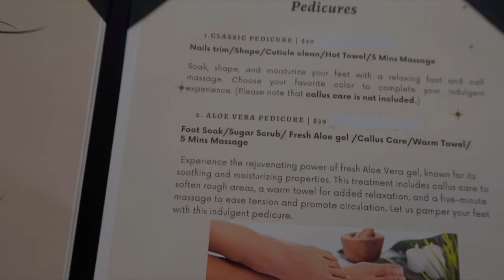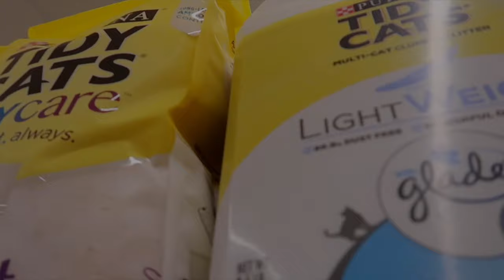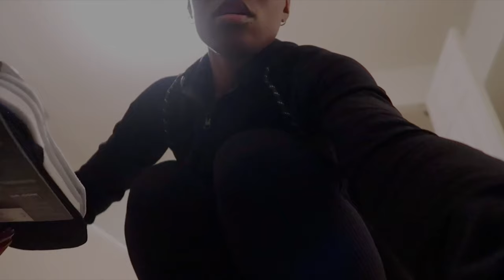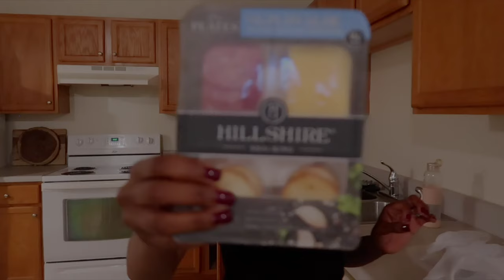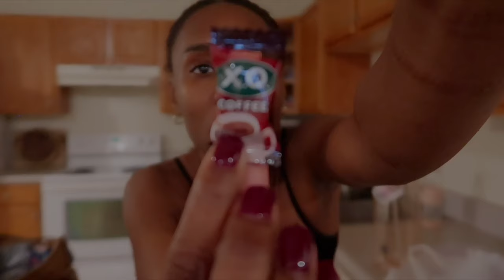RT VLOG | Prepping For Work + hospital perfume | cleaning my car | g7x mark ii review etc…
LOCATION: Fort Liberty, NC
BIRTHDAY: June 1st 1992
ETHNICITY: African American
HIGHT/WEIGHT: 5'1/120lbs
DAUGHTER: Amia, born September 30th 2017
SON: Dariyon, born November 10th 2010
HUSBAND: Tre, born June 1st 1992